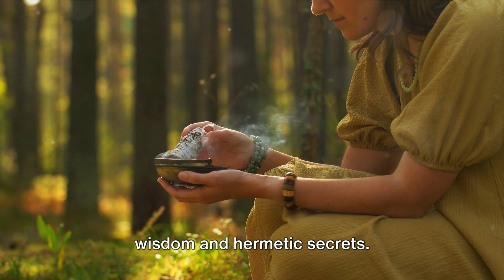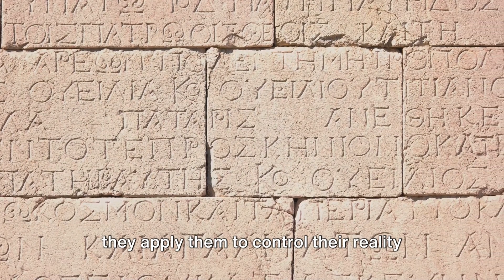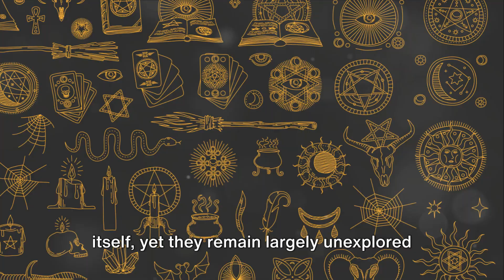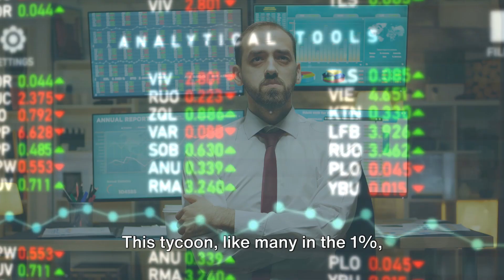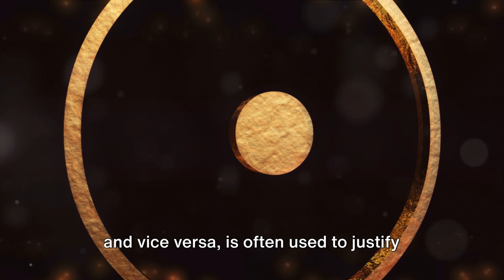Revealing Forbidden Knowledge of the 1%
Uncover the hidden Hermetic secrets that the elite 1% have been keeping from you in this eye-opening video. Learn about the ancient teachings and principles that can empower you to create the life you truly desire. Don't let the privileged few hoard this knowledge any longer - it's time to awaken to the truth! Watch now to unlock the secrets that can change your life forever.